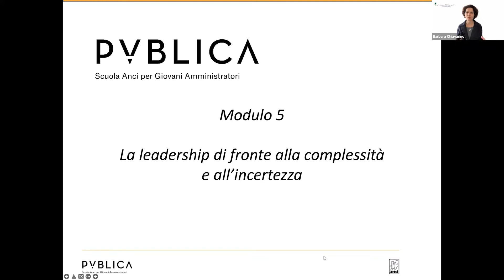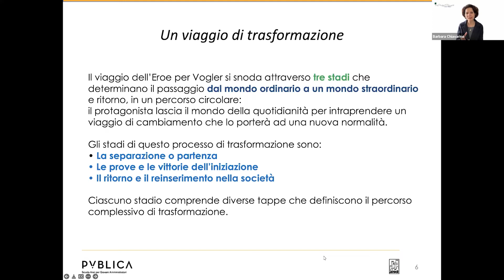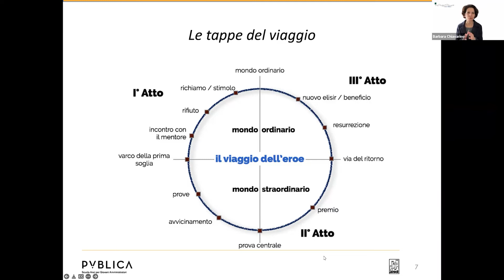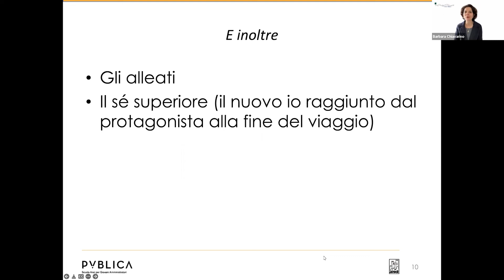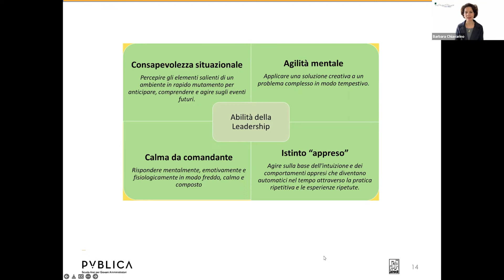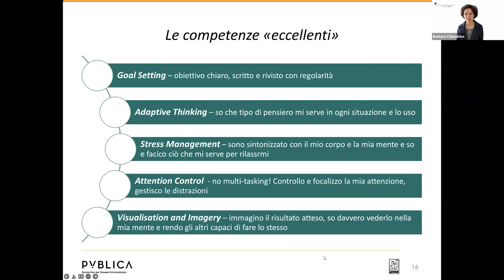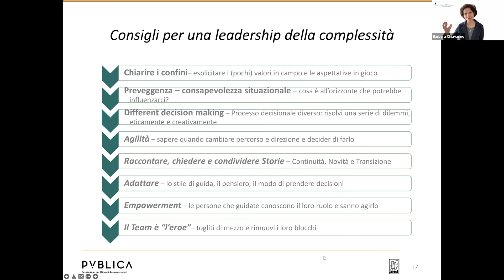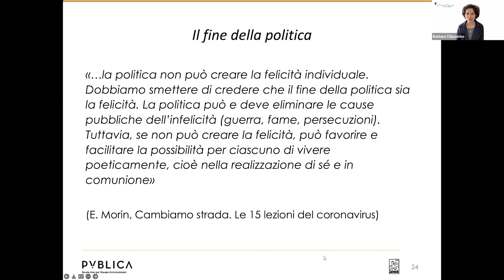Modulo 5 - La leadership di fronte alla complessità e all’incertezza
Il “viaggio del leader”, da posizione ad azione – insight sulla responsabilità, Da azione a trasformazione – insight sulla leadership politica e sul servizio.